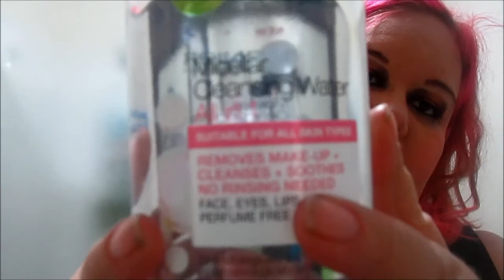Garnier Micellar Cleansing Water vs Garnier Gentle Cleansing Milk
I saw a few people raving on about the Garnier Micellar Cleansing Water and that it was on special at Priceline. So I went ahead and visited my local Priceline store. I couldnt figure out which product to buy as I had not tried either of them SOOO I brought both of them. So I hope you enjoy my video.

All products shown, reviewed and discussed about I have paid with my own money. No one has paid me for my opinion. This is what I think of the products.